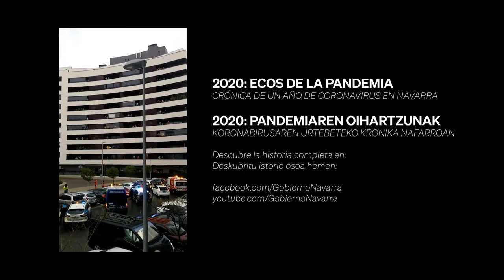Documental '2020: Ecos de la pandemia' - spot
Spot de promoción del documental '2020: Ecos de la pandemia', crónica de un año de coronavirus en Navarra. / '2020: Pandemiaren oihartzunak', koronabirusaren urtebeteko kronika Nafarroan ikusentzunezkoaren aurkezpen spota.